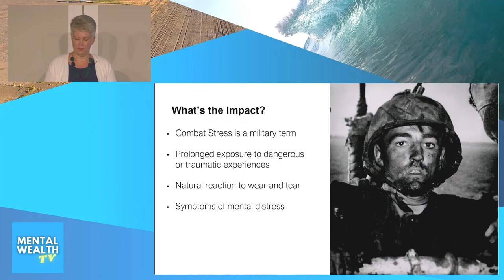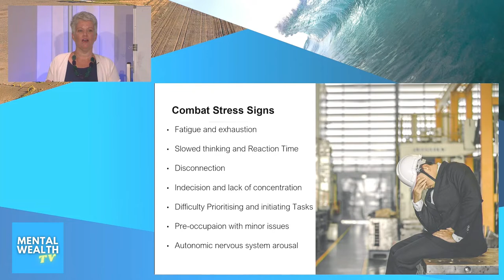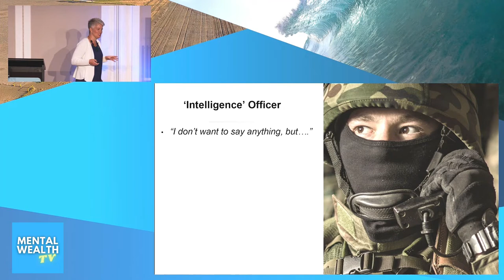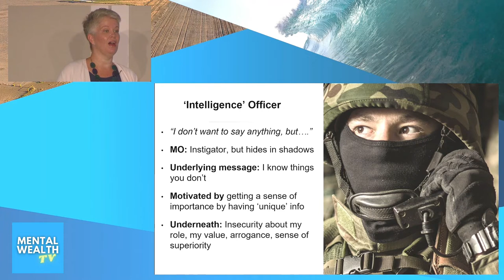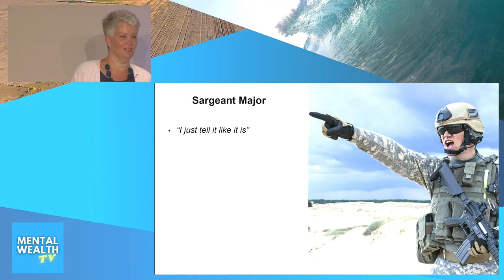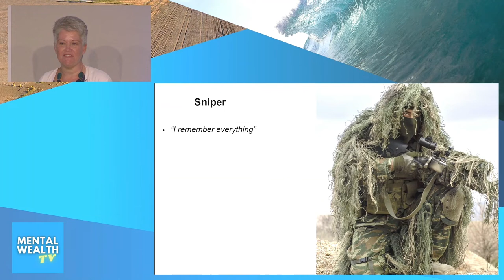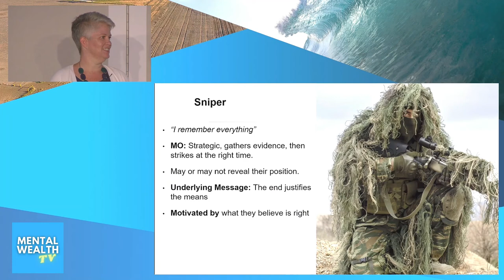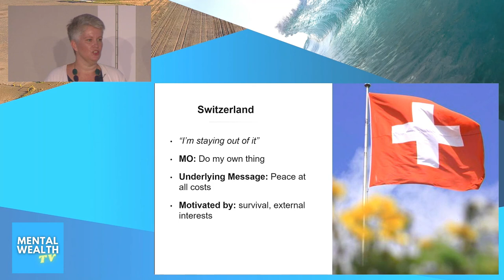Combating Conflict in the Workplace: Types of Toxic People at Work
Cubicle wars. Covert conflicts in the workplace. If you have ever dealt with conflict in the workplace, the stress and trauma can feel like you are going into war. And the impact it has on the individual's mental health as well as on the organization's culture, dynamics and even the overall business performance, all that conflict at work can't be good. So how can we combat conflict in the workplace? Well before we try to manage and resolve conflict in the workplace, we need to understand the possible causes of it. Unfortunately, a lot of times, conflicts are brought about by toxic coworkers, and there are many types - archetypes with different toxic personalities. In this video, we go over 5 archetypes you have most likely have encountered. Drop a ✔️in the comment section for each archetype you may have met in your career and workplace.

This is a clip from one of our trainings about Managing Combat Stress: How to Survive and Thrive Cubicle Wars conducted by Alison Skate, one the WMHI's Senior Workplace Mental Health Consultants. Alison also discusses:
- the impact and effect of conflict in the workplace
- signs and symptoms of conflict in the workplace

Don't forget to like and subscribe so you don't miss part 2 of this presentation where Alison discusses the strategies on how to manage and deal with conflict in the workplace. Watch out for it next week!

If you want to learn more about training courses offered by the Workplace Mental Health Institute (WMHI),

Learn To Survive And Thrive Despite Narcissists, Sociopaths And Psychopaths. Read this article